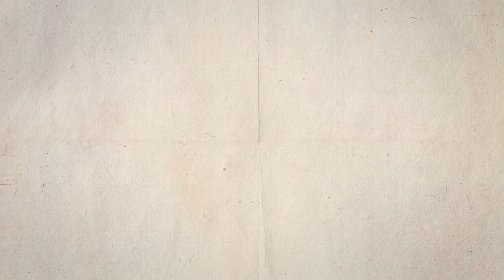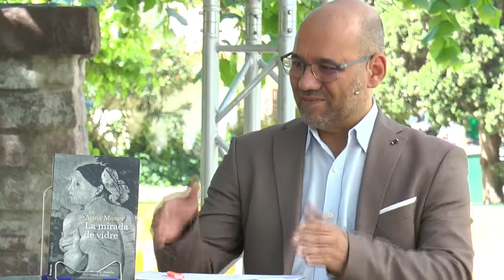Fira del Llibre 2019 ANNA MONER "La mirada de vidre"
Tardor del 1904. La manca de diners per poder costejar-se l’addicció a la morfina obliga el fotògraf Roger Queralt a acceptar la peculiar oferta de Madame Babinski, una popular mèdium que pretén ampliar el negoci amb la realització de fotografies d’esperits al seu gabinet de la plaça del Campanar, al barri de Gràcia de Barcelona. Tanmateix, ni la ingesta contínua de morfina i altres estupefaents, ni aquesta ocupació insòlita, aconseguiran esborrar de la ment de Queralt les experiències viscudes a l’estudi fotogràfic del sanatori de Sant Gervasi. Allà va treballar l’any 1898 a les ordres del doctor Robert Isaac, un prestigiós especialista en malalties del sistema nerviós posseïdor, a més, d’una singular ambició artística. Tampoc no pot oblidar la Valquíria, una jove interna del centre convertida en la joguina predilecta del metge.